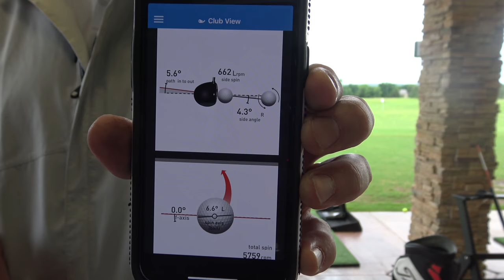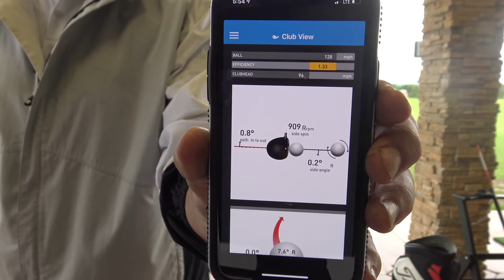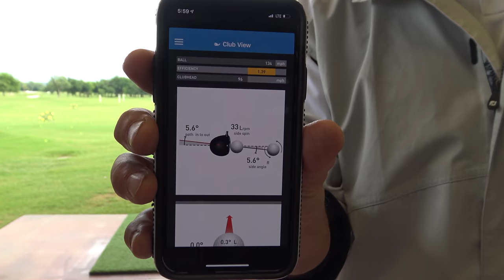How to hit Better Long Irons with Tony Luczak, PGA Be Better Golf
ANDREW Vs Tyler in the round of 16 in the 95th Long Beach Match play championship.